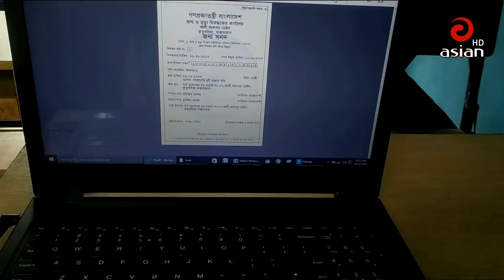কক্সবাজারের কয়েকটি ইউনিয়নে জন্ম নিবন্ধন কার্যক্রম শুরু এখনও কার্যক্রম চালু হয়নি কুতুবদিয়া উপজেলায়